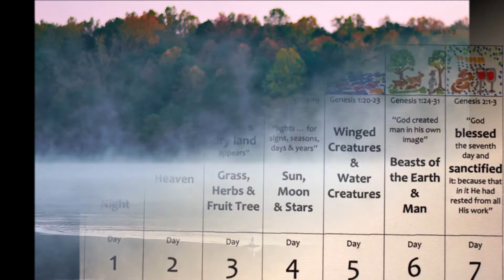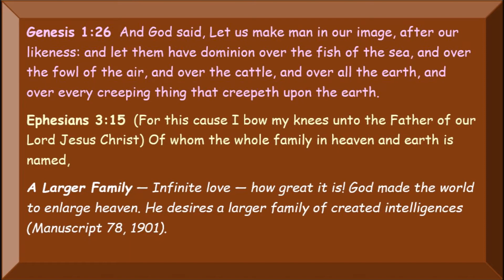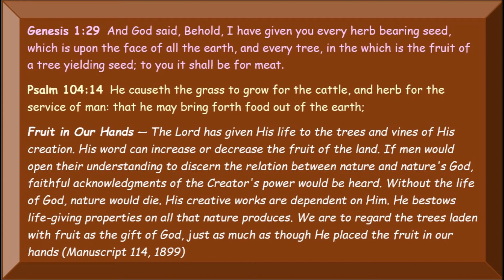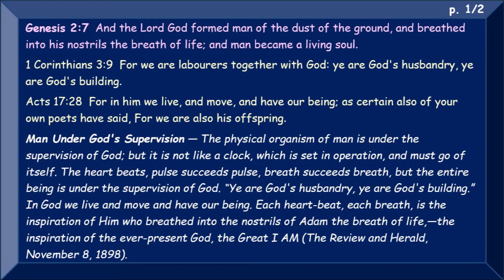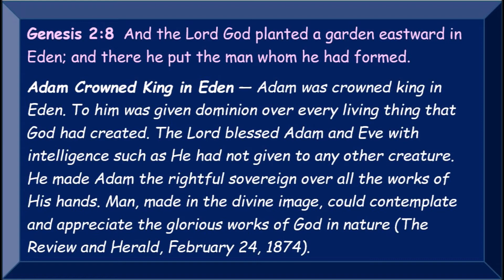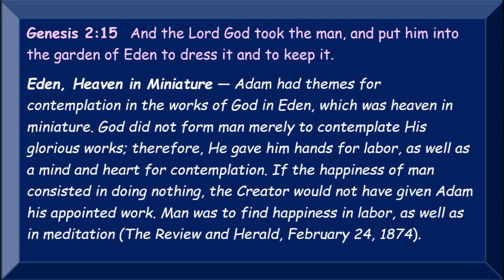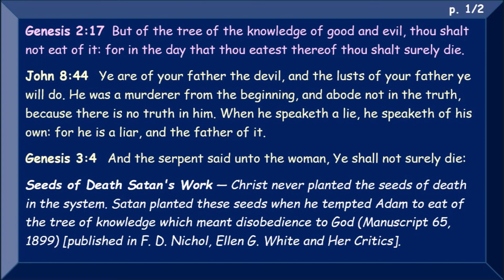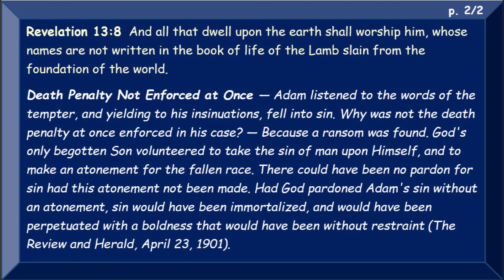AV Bible with EGW comments: Genesis 1 to 2 - God Creates the World (v1- google voice comments)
are inserted at the end of the reading of the chapters. There is about 5 seconds of silence between each quote to give viewers time to think or read the cited verses.